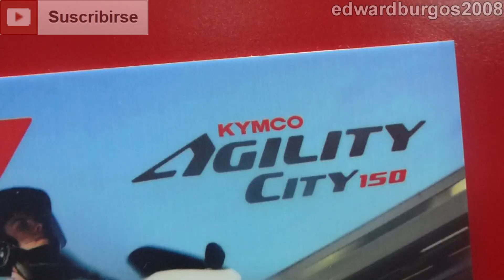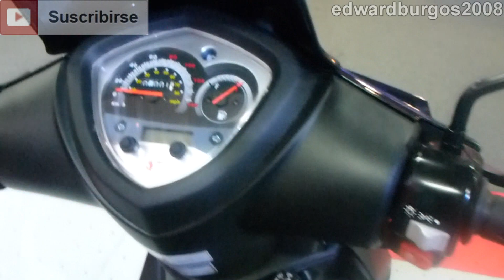Kymco Agility City 125 2013 Auto Show Salón Automóvil Bogota 2012 FULL HD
2013 Kymco Agility City 125 2013 modelo 2013 al 2014 colombia

Kymco Agility City 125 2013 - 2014 Carros exhibidos en XIII Salón Internacional del Automóvil Bogota 2012 salondelautomovil.com se exhibirán más de 1000 vehículos, modelos recientes de las más reconocidas marcas de automóviles a nivel mundial, así como vehículos comerciales y productos relacionados con el gremio automotor, 50 mil metros cuadrados están dispuestos para realizar esta amplia exposición, 150 expositores, 40 marcas y muchos eventos relacionados enmarcarán esta gran feria. Organiza CORFERIAS Bogotá Centro Internacional de Negocios y Exposiciones corferias.com Carrera 37 No 24 - 67 Bogotá, Colombia.